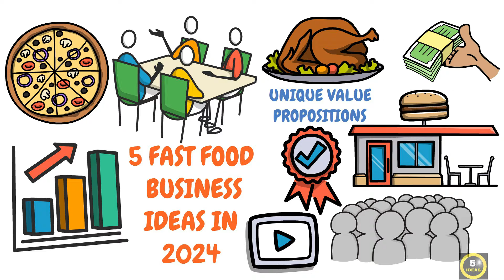🍔 5 Fast Food Business Ideas 2024 | Profitable Trending Food Business Ideas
The demand for fast food remains high, driven by busy lifestyles and the convenience it offers. People often look for quick, tasty, and affordable meal options. The market for fast food is diverse, catering to various tastes and preferences. It can be a rewarding venture if you can offer unique value propositions, adapt to changing consumer preferences, and maintain high standards of quality and service. Today in this video we will discuss 5 fast food business ideas in 2024:

00:00 Intro
00:36 Fish and chips stand
01:07 Salad bar
01:36 Sandwich shop
02:07 Taco Bar
02:35 Pizza Shop